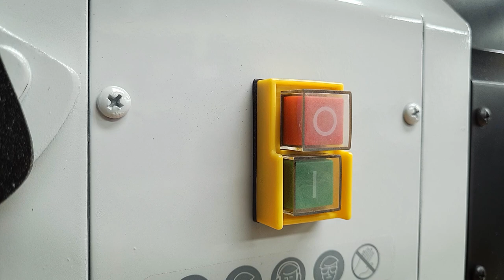Transforming A Rusty Hatchet With Custom Etching!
In this weeks video, I'm restoring an antique rusty hatchet. I bought it at an online auction for $10. The axe head was mounted backwards and it sat loosely on the handle. The rust was removed with electrolysis which is a very effective method of rust removal. For this restoration, I went for a mirror finish for the axe head. I almost regretted it as I spent too many hours sanding and polishing the head. But the amazing end result made it worth the effort.

Besides restoring the axe I made it custom by etching the head. I went for a scene from the horror movie The Shining where Jack Nicholson breaks the door with an axe and says the famous phrase "Here's Johnny". This theme was suggested by a friend of mine and I must say that It's very appropriate :)

Oh, and it's crazy sharp! Stick to the end for a demonstration :)

I had so much fun with this project and I hope that you enjoy watching it.

▼▼My other restoration videos▼▼

The links below are affiliate links meaning that I get a small fee when you purchase something after clicking on them, it works even if you buy a different product from the one that was linked. This is a great way of supporting the channel, and it's free.

My gear:
Small Tripod
Motorized Dolly
Friction Arm
Articulating Arm
Camera: Samsung Galaxy S20